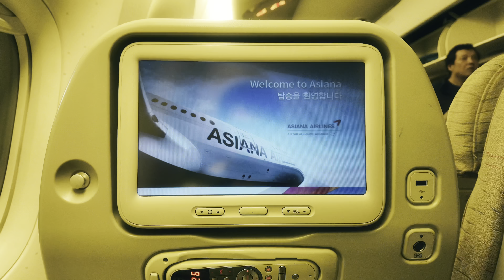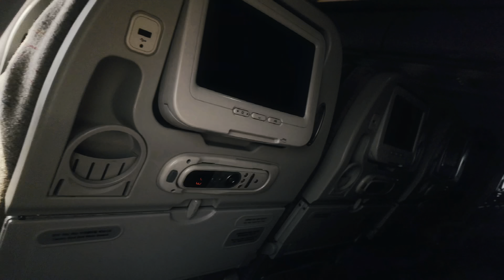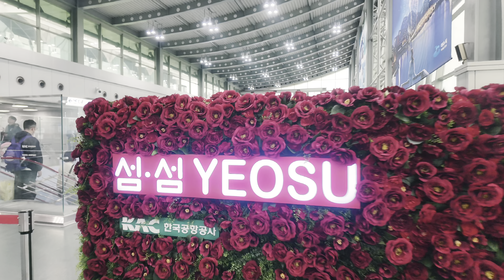🇰🇷 Travel | A day in my Life | DJI Osmo Pocket 3| Yeosu South Korea | AngeloTours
A day in my life video as a traveller going to South Korea. In this video Im going to show what’s going on on  the process reaching my destination, the moment I arrived in departure airport, to the airport, to the plane and last the arrival airport at my final destination including the transfer from international up to the domestic airports. This is the first time I’ve done this filming and share my experience on my channel hope to do more in the future.

The purpose of this vlog is to compile a world destination that I'm going to visit, as I got old, I have memories to watch while at home. Create more memories while we are still young. Enjoy & worry no more!